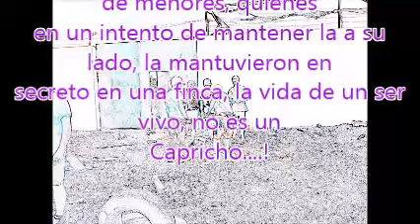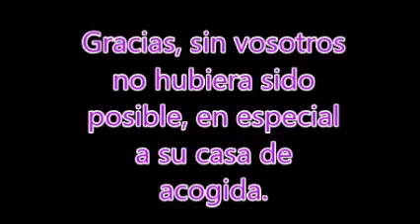Nubis, el desenlace......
Nubis vivía escondida dentro de una finca donde unos niños intentaban mantenerla, su vida cambio cuando conoció a su casa de acogida...
¿ Aun dudas si debes acoger o adoptar?